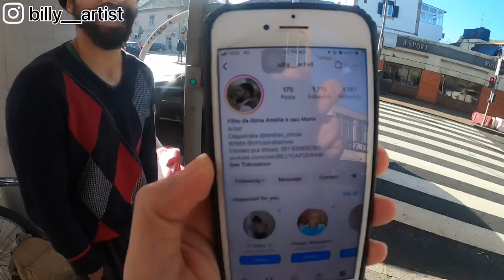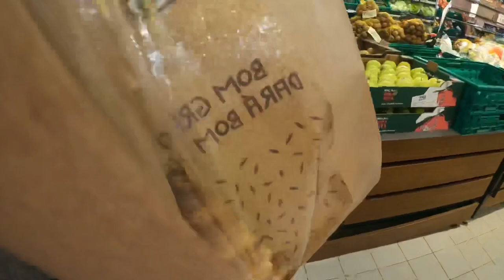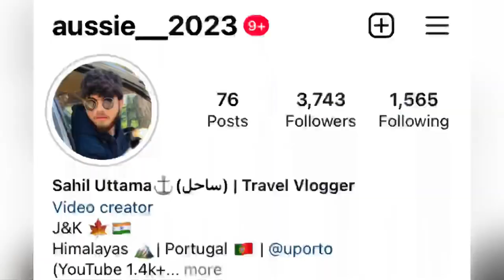| Meet Billy from Brazil 🇧🇷 | Amazing Street Performer in Portugal 🇵🇹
When I was going out to buy something , I met this guy Billy the Artist a street performer , rest you ca check In the vlog and If you like It don’ forget to shae the video and follow him.

CHAPTER :
0:00 to 0:14 highlights
0:24 Introduction
0:44 walk to market
2:08 meet billy
3:35 follow Billy
3:54 street performance
4:22 bye to Billy
5:05 market
6:38 ending